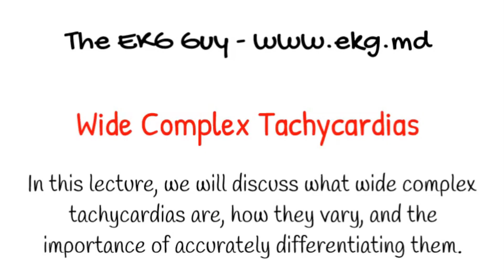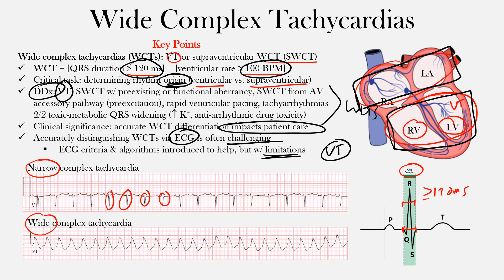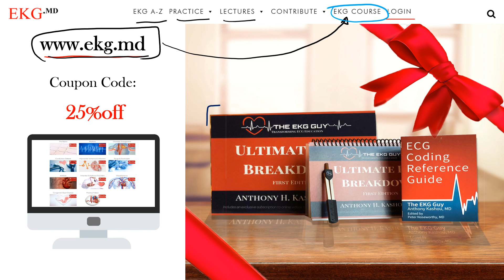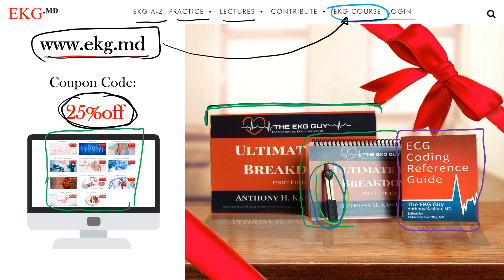Wide complex tachycardias - EKG / ECG Course 125.0 | The EKG Guy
EKG / ECG Wide complex tachycardias - EKG / ECG Course 125.0 | The EKG Guy

Review article on wide complex tachycardias: Kashou, et al. Wide Complex Tachycardia Differentiation: A Reappraisal of the State‐of‐the‐Art. JAHA 2020.